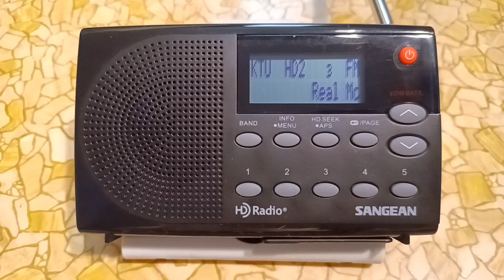WKTU 103.5 HD1 & HD2 Lake Success, NY (06.26.2022)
Call Letters & Frequency: WKTU 103.5 MHz
Branding: 103.5 KTU (HD1) Pride Radio (HD2)
Transmitter distance: 12 miles (20 km)
Transmitter power: 60 watts digital
Location received: Clifton, New Jersey, USA
Date & Time (EDT): Sunday, June 26, 2022 at around 2:00pm
Date & Time (UTC): Sunday, June 26, 2022 at around 18:00
Content: Legal ID for All HD channels